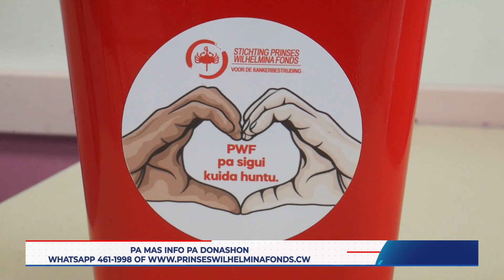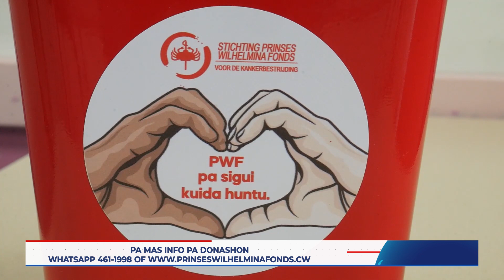Tur e opshonnan kon un suidadano por kontribui na Prinses Wilhelmina Fonds.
Sra. Keller a indiká tambe tur e opshonnan kon un suidadano por kontribui na Prinses Wilhelmina Fonds.